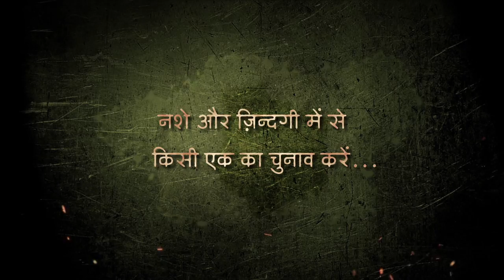Smoking or Life - Choose wisely | Short Film | Brahma Kumaris | Medical Wing (RERF)